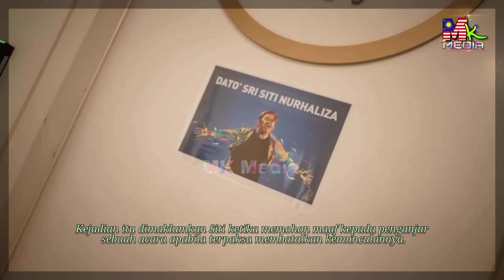Siti Aafiyah DIKEJ4RKAN KEHOSPITÂL, Tokti BATAL PERSEMBAHAN. "Anåk Ibu JÂTUH SCOOTER, Doakan.."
📵 Editing : Samsung Note 20 Ultra
Mk Media,
siti aafiyah,
siti aafiyah jatuh,
siti aafiyah jatuh scooter,
siti aafiyah masuk hospital,
aafiyah jatuh scooter
anak tokti jatuh scooter,
anak tokti jatuh,
anak sitinurhaliza jatuh,
siti aafiyah news,
siti aafiyah terbaru,
keadaan anak tokti,
tokti dan aafiyah,
siti aafiyah luka,
siti aafiyah cedera,
siti aafiyah terkini,
siti aafiyah 2023,
siti nurhaliza aafiyah anak ibu,
aafiyah anak siti nurhaliza,
aafiyah anak datuk siti nurhaliza,
aafiyah siti nurhaliza menyanyi,
aafiyah siti nurhaliza,
afiyah siti nurhaliza,
siti nurhaliza siti aafiyah,
siti aafiyah sekolah,
siti aafiyah terbaru,
siti afiyah terkini,
video siti aafiyah terkini,
siti aafiyah,
siti aafiyah terkini,
siti aafiyah 2022,
aafiyah siti nurhaliza,
afiyah siti nurhaliza,
siti aafiyah sekolah,
siti aafiyah terbaru,
siti afiyah terkini,